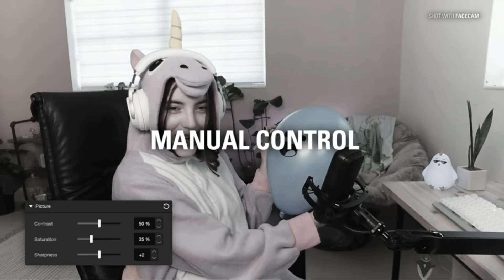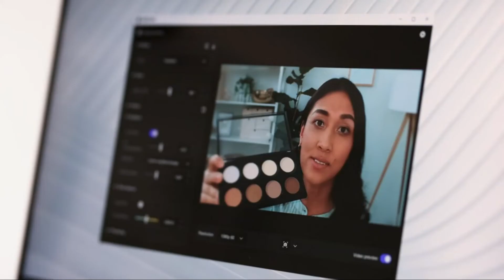Elgato Facecam - 1080p60 Full HD Webcam for Video Conferencing, Gaming, Streaming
Elgato Facecam - 1080p60 Full HD Webcam for Video Conferencing, Gaming, Streaming, Sony Sensor, Fixed-Focus Glass Lens, Optimized for Indoor Lighting, Onboard Memory, Works with Zoom, Teams, PC/Mac

Style: Facecam
Facecam
Pro Video Bundle
Brand Elgato
Lens Type Prime
Screen Size 2.3 Inches
Maximum Focal Length 24 Millimeters
Item Weight 0.1 Kilograms
Minimum Focal Length 24 Millimeters
Optical Zoom 3 x
Camcorder type Video Camera
See less
Studio quality f/2.4 24 mm all-glass Elgato Prime Lens
Sony STARVIS Sensor optimized for indoor use
True FHD 1080p resolution at sixty frames per second
Advanced image engine processes maximum data at high speed
Uncompressed video without artifacts
Up to 82 degree field of view for full frame or wide angle
Fixed focus range keeps you in focus
Show more